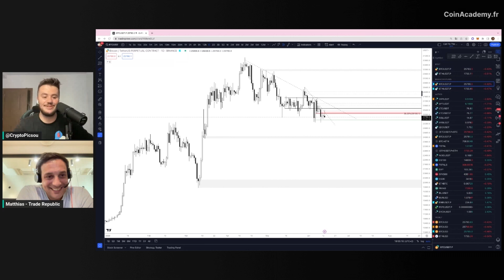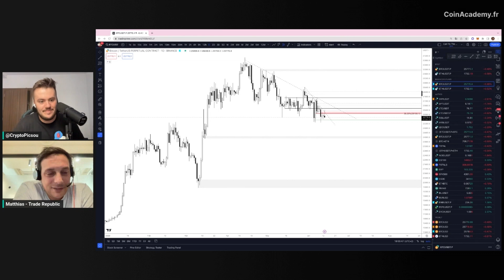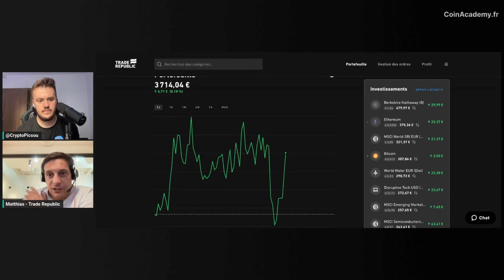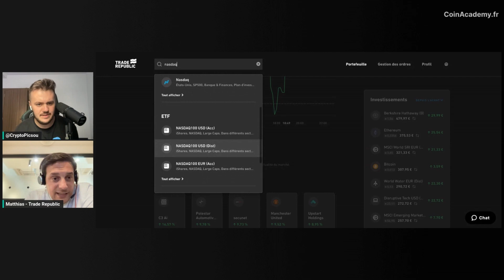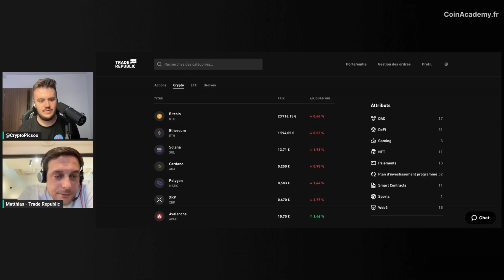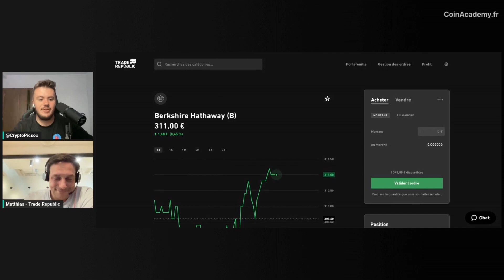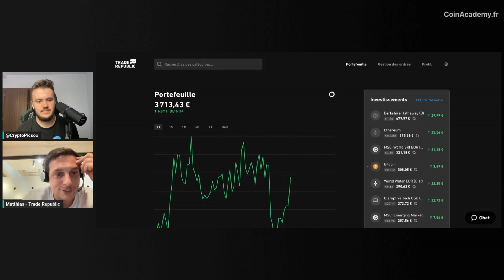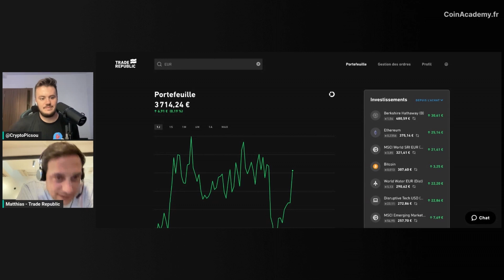TOUT ce qu'il faut savoir pour INVESTIR en BOURSE en 2023 🧠 Discussion avec Matthias Baccino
Avertissement : Investir et trader comporte des risques. Faites vos propres recherches avant de vous lancer.

Timecodes
00:00 Intro
01:00 Qui est Matthias ?
04:00 La culture de l’argent et de l’investissement
07:00 La philosophie de Trade Republic
18:00 Comment se lancer en bourse ?
29:30 Les frais en bourse
37:00 Comment utiliser Trade Republic ?
44:00 Déclarer ses activités aux impôts
47:00 Les spreads en bourse
51:00 Questions et réponses du chat
01:09:00 Outro

*** Avertissement ***